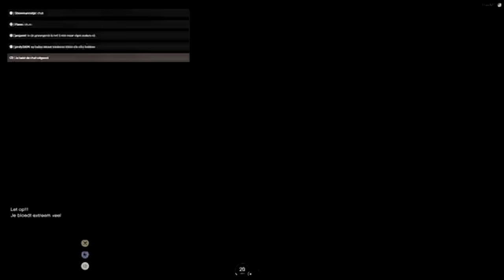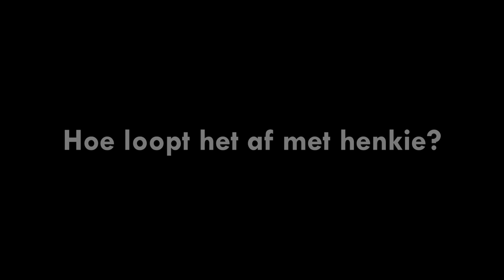HENKIE'S EINDE IN ROYALISTIQ ROLEPLAY?! (Roerveen)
---) 🎮IGN Info:
Steam: LikeAWalnut
EpicGames: LikeAWalnut
Minecraft: LikeAWalnut
Origin: LikeAWalnut
PSN: Mrwalnutt
Rockstar: LikeAWalnoet
Roblox: MonteurDeurHenkie